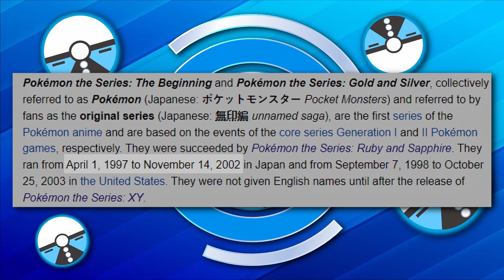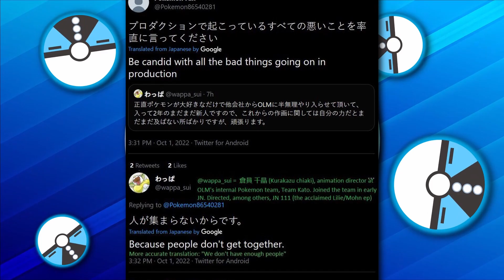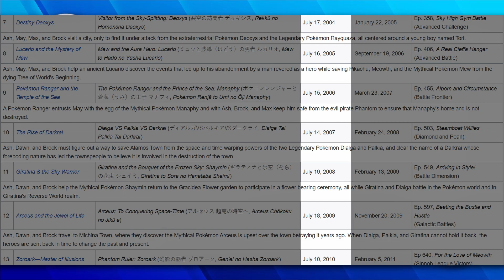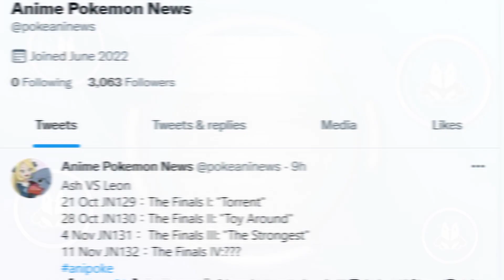The Pokémon Anime is in TROUBLE...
OLM Studio, the animation studio behind the production of the Pokémon anime is facing SEVERE production struggles. Due to personnel shortages and increased workload, Journeys has often had to use fillers, recaps, and breaks to meet production demand. Because of this, we have yet to see a Pokémon Movie released in almost two years. So what does that mean for the generation 9 Pokémon anime...?

Happy 25th anniversary to the Pokémon Anime!!!

I am just a fan who wants to spread the love of Pokémon!

Goal: 110 likes! Please consider helping the channel! :D

And please share with others! This channel is just getting started!

Credit:
Pokémon, Gamefreak, Nintendo
Trainer Fan Art: Lukas Thadeu